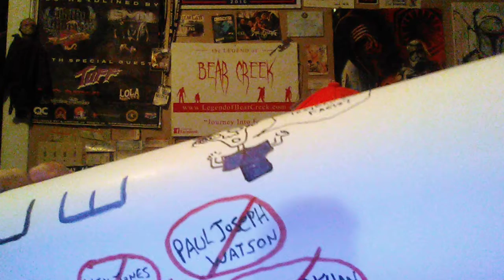The DUNCE CAP OF THE MONTH AWARD (Hilarious Idiots!) - THE CORRECT VIEWS 9/21/2019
'Tis Sam Di Gangi, freelancer for WitsNews and Blasting News with biggest collection of idiots this side of sanity via:
The ISIS fighter who blew himself up with his own drone:
An F.B.I. official has no idea why flags are flown at half staff;
Taylor Swift gets dumber and dumber;
Scenes of a woman caring for a baby banned in Germany as leftist Nazi's rule the culture;
Ms. Nevada banned by the same restrictive culture for supporting the nation's leader;
Bernie Sanders has the dumbest idea in prison history;
A grown man and NYT reporter tries to have a man fired for calling him a "bedbug." (Not that I went to his Twitter page and called him a "bedbug" too, you know ;) );
YouTube has managed the utter the most contradictory, false, and patently untrue statement of the year so far, thus winning the DUNCE CAP OF THE MONTH AWARD. This MUST be heard.
~Sam